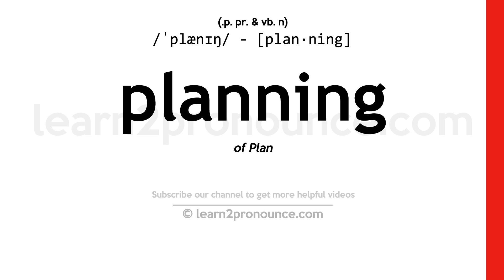Pronunciation of Planning | Definition of Planning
Planning pronunciation | How to pronounce Planning in English?
/`plænɪŋ/
Meaning of Planning | What is Planning?
(1) (noun) the cognitive process of thinking about what you will do in the event of something happening; (2) (noun) an act of formulating a program for a definite course of action; (3) (noun) the act or process of drawing up plans or layouts for some project or enterprise;
What is Planning | Planning meaning and definition?